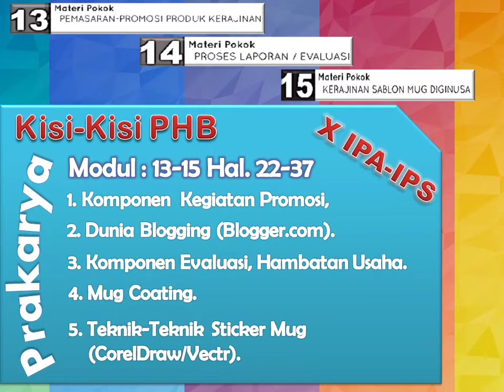Kisi Kisi PHB Prakarya Class X IPA-IPS Th. 2020 - 2021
Kisi-Kisi PHB Prakarya kelas 10 IPA-IPS Tahun 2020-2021
By. @Septadhaba
Kisi-Kisi PHB X PRAKARYA
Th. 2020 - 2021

Bab 13 Pemasaran Promosi Produk Kerajinan
Bab 14 Proses Laporan / Evaluasi
Bab 15 Lerajinan Sablon Mug

1. Komponen Kegiatan Promosi
2. Dunia Blogging *Blogger.com)
3. Komponen Evaluasi
4. Mug Coating
5. Teknik-teknik Sticker Mug (CorelDraw/Vectr)